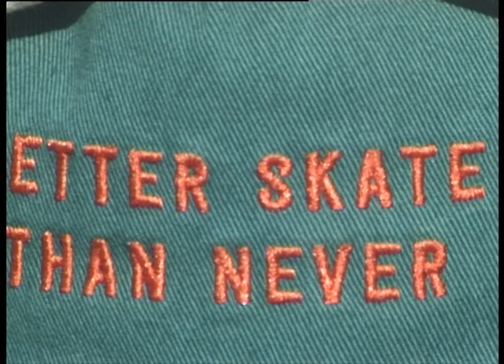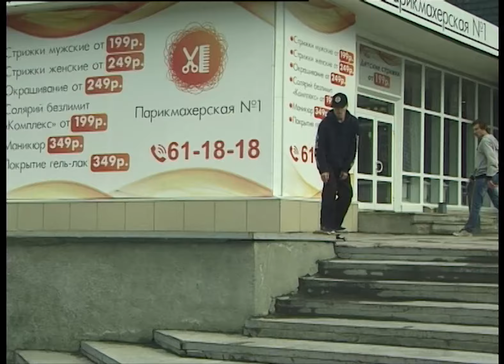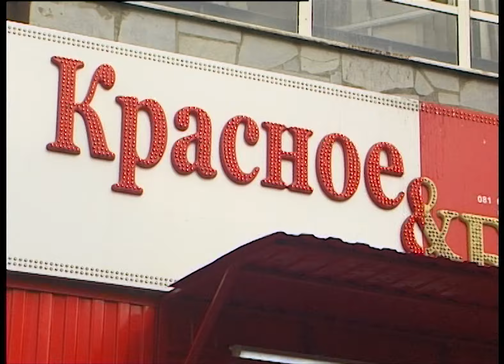ПРЫГАЮЩИЙ СЫРОЙ/BOUNCIN RAW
RAW футедж BOUNCIN , тут повествование идет от сааамых первых дней с vx1000 , когда даже еще не разобрался с настройками
Так же некоторые кадры были сняты на Sony fx-7

Да , я прекрасно понимаю , что это мало кому интересно , но это просто должно быть здесь

Никита Пономарев
Ваня И
Егор Бахтов
Илья Пенчуков
Андрей Милюков
Рома Туки
Артем Зотов
Ваня Овчинников
Валера Доганадзе
Первенец
Паша Третьяков
Андрей Мельников
Давид Алымкулов
Герман Балыбердин
Ваня Охотников
и другие

Мы в инсте: @fuckhdvideo138__

Поддержать проект:
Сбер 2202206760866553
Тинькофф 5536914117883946